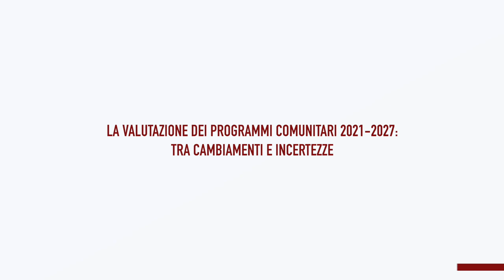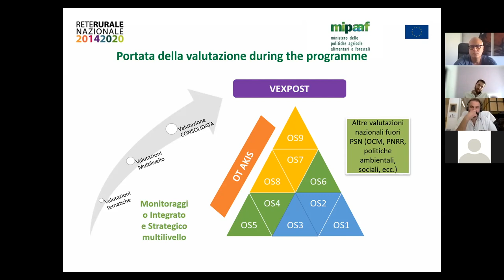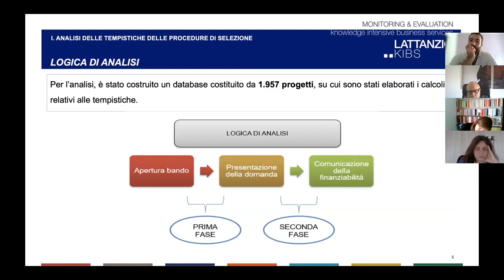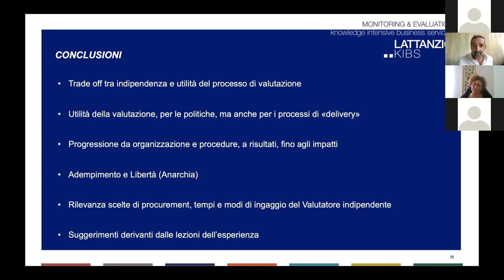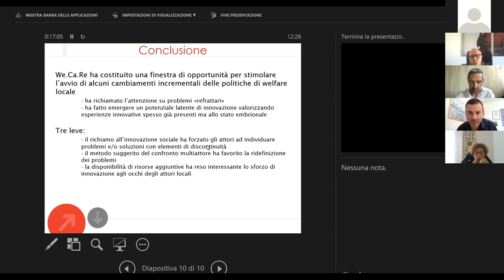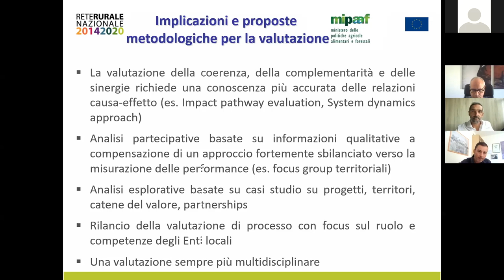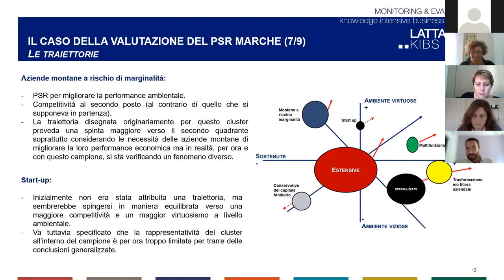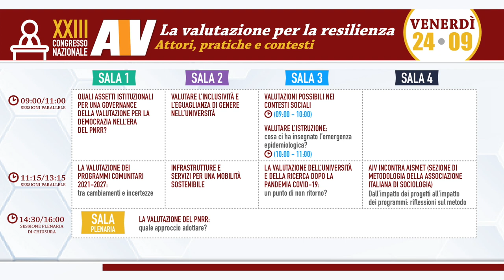Congresso AIV 2021 - Panel "La valutazione dei programmi comunitari 2021-2027"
Sessione di venerdì 24 settembre 2021 ore 11:15 - 13:15 (sala n. 1)

Panel di discussione "La valutazione dei programmi comunitari 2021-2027: tra cambiamenti e incertezze", organizzato da Virgilio Buscemi (LATTANZIO KIBS), Simona Cristiano (Consiglio per la Ricerca in Agricoltura e l’Analisi dell’Economia Agraria), Vincenzo Fucilli (Università degli Studi di Bari), Paola Paris (LATTANZIO KIBS) e Fabrizio Tenna (Centrale Valutativa) nell'ambito del XXIII Congresso Nazionale AIV.